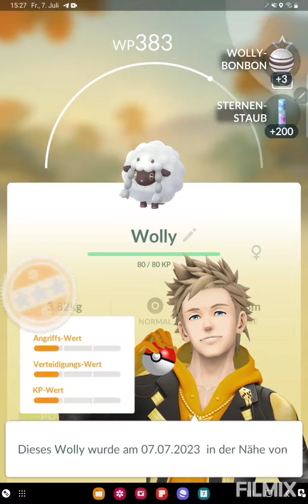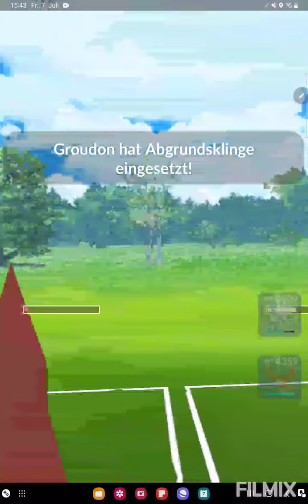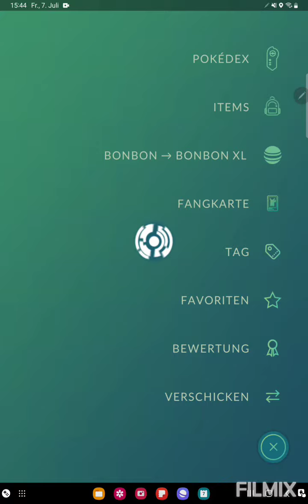Meisterliga mein Zuhause🏠 Pokemon GO German/Deutsch